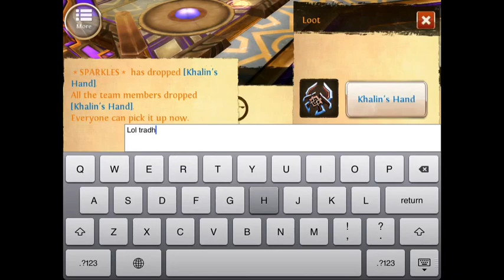Order and chaos - Happy core boss MZL - 420TM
This is a new mini boss that you can activate on last boss in mzl or agl, it's harder but SHOULD give better drops then normal boss.
By- 420TM